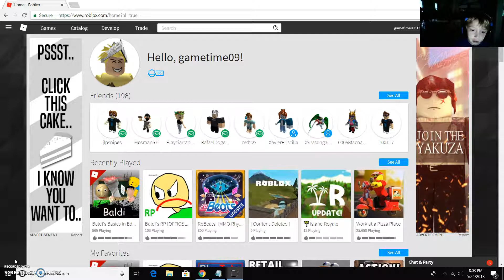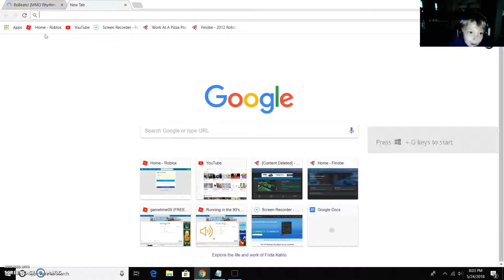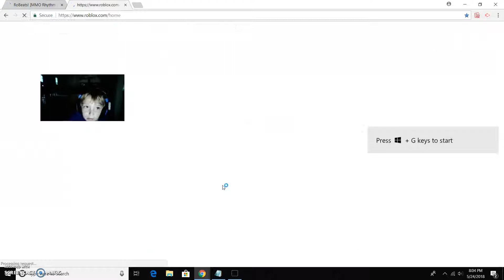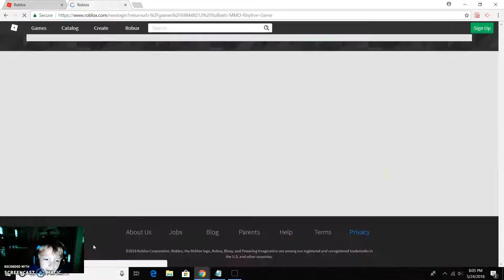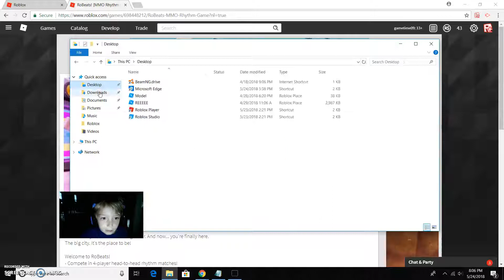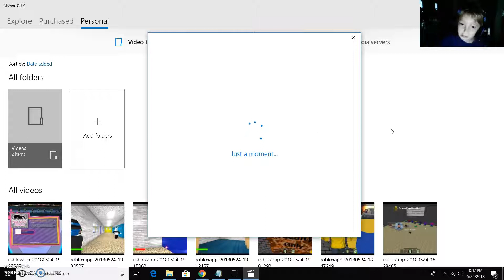HOW TO BE A GUEST AGAIN 2018 (VIDEO PROOF INCLUDED)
Shouts to NicsterV